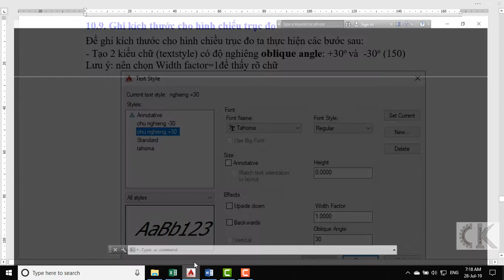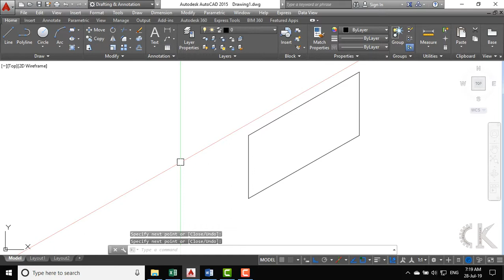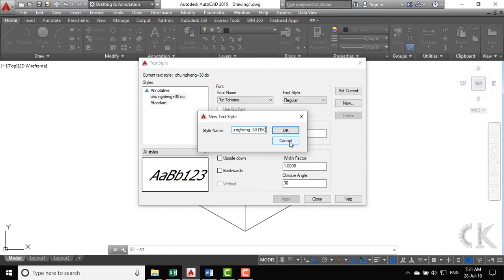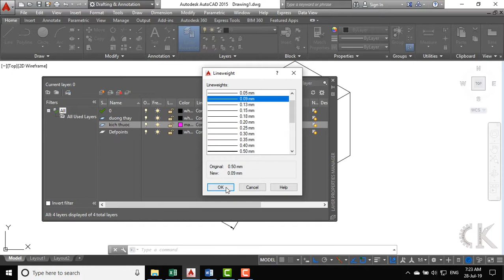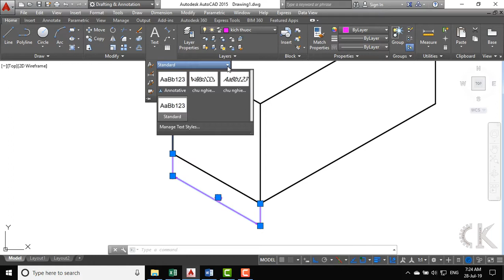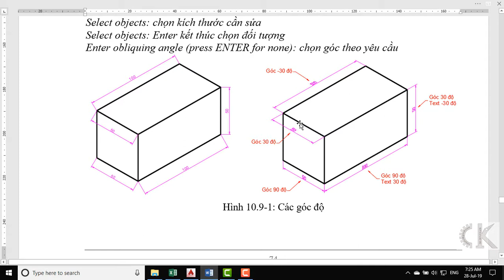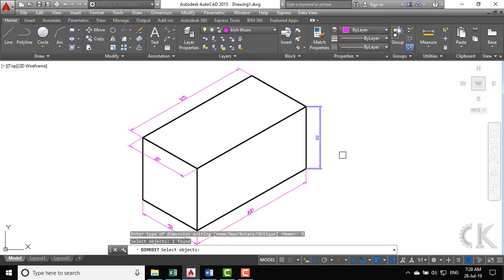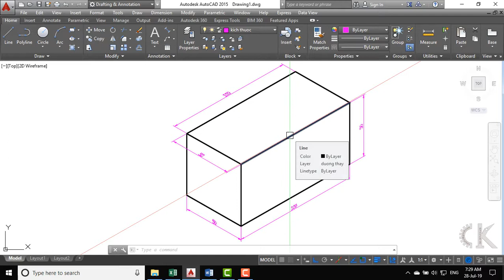Autocad Tutorial full - Hướng dẫn ghi kích thước hình chiếu trục đo